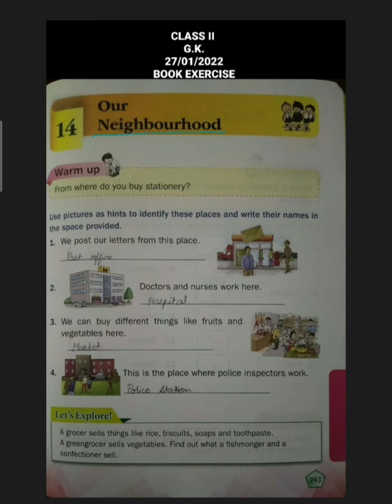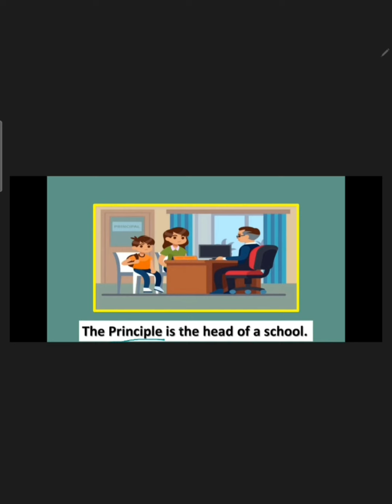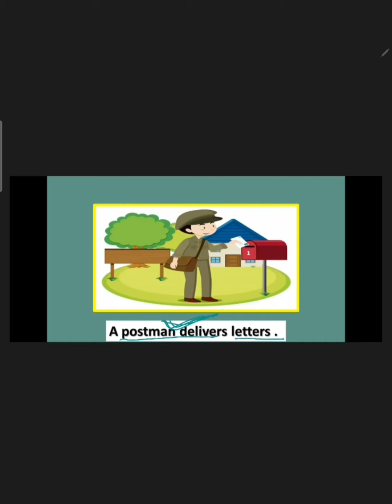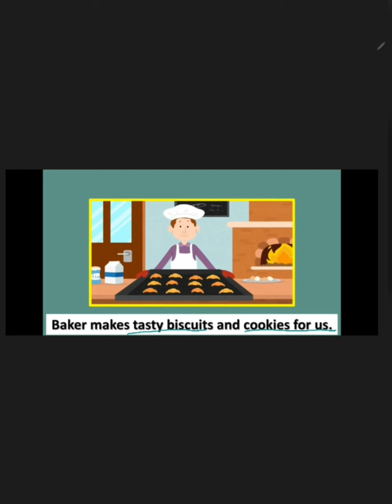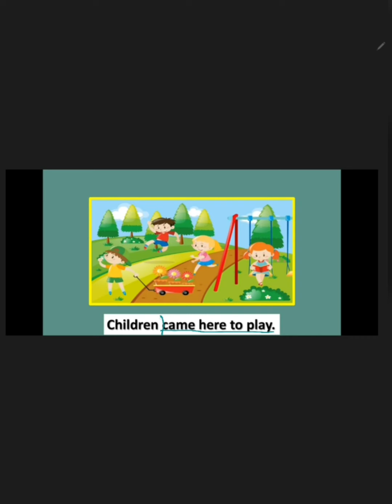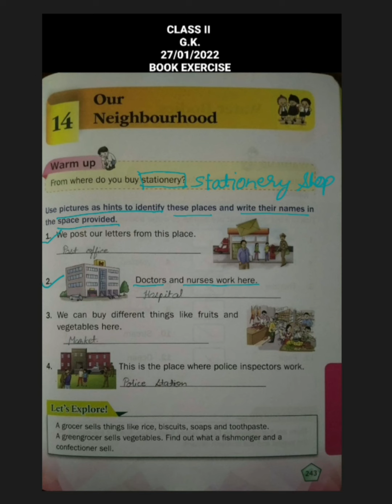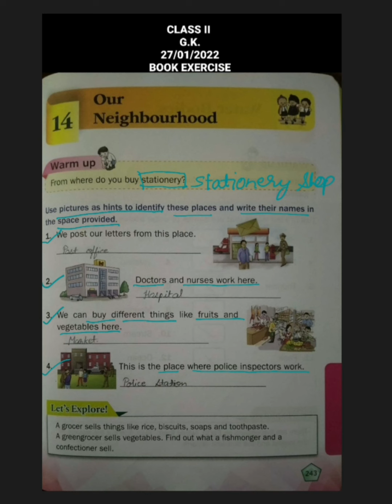Class-2 G.K. Chapter-14 Our Neighbourhood